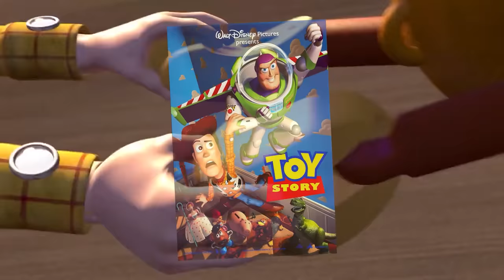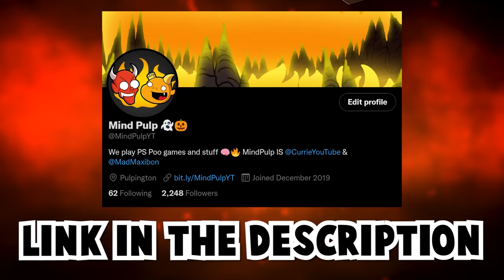Toy Story 3 the video game is unhinged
Toy Story 3: The Game is an entertaining romp through the events of Toy Story 3...
This game is better than it has any right to be!